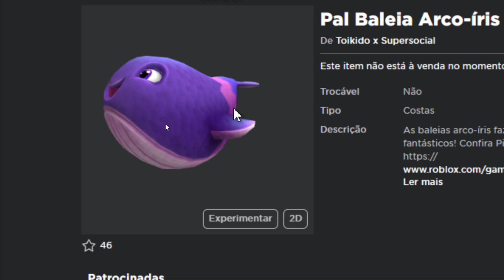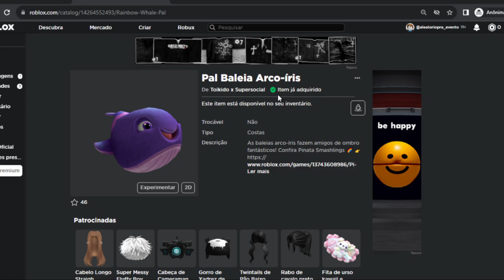Como Ganhar o item {Rainbow Whale Pal} Roblox Evento - Piñata Smashlings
Explicando passo a passo de como você pode tá conseguindo o item Rainbow Whale Pal através do mapa Piñata Smashlings

Seja Membro